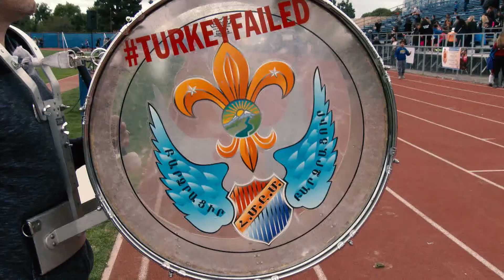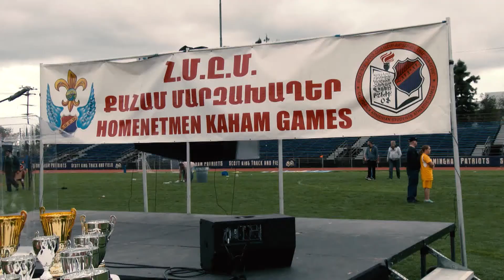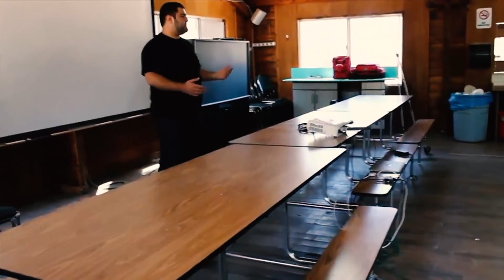Horizon Live with Sarkis Garabetian 06.28.16